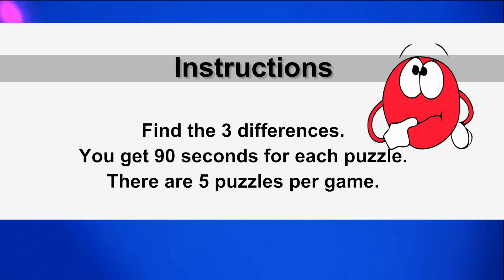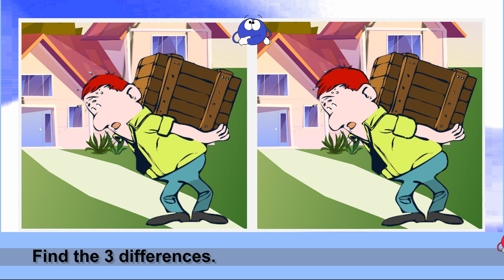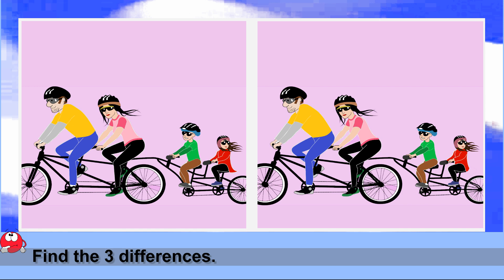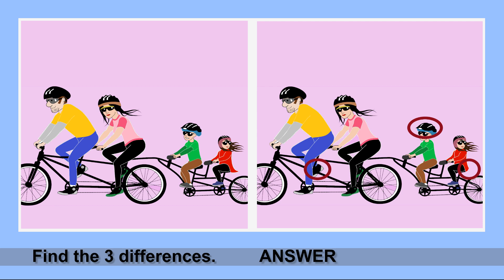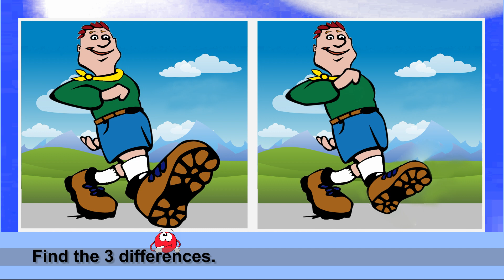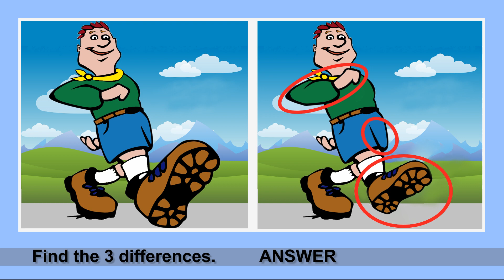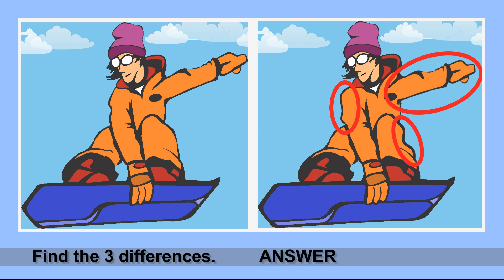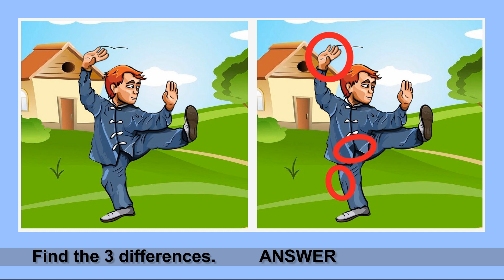Find 3 Differences Picture Puzzle No41 Editor's Remix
Do you have a detective's eye? Can you spot the differences? Challenge yourself to find the 3 differences between two similar pictures. You have 90 seconds for each puzzle. There are 5 puzzles for each game. Relax and enjoy. If you need more time feel free to pause and continue when ready.